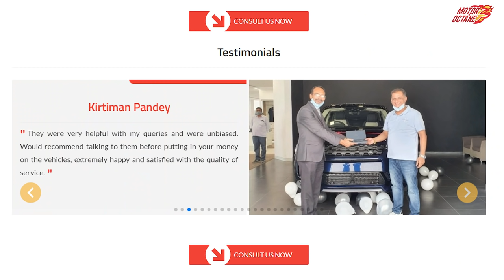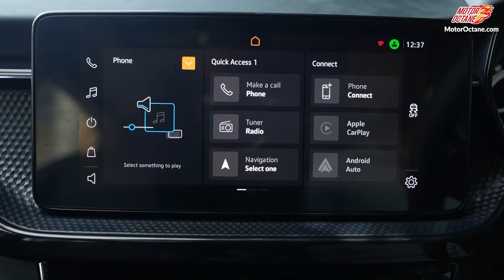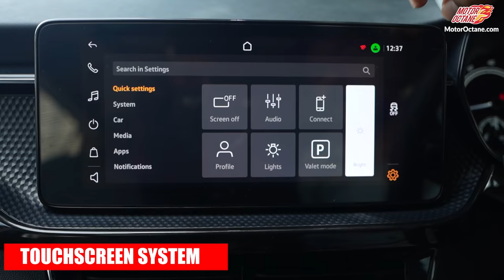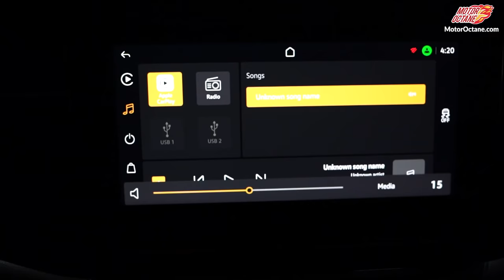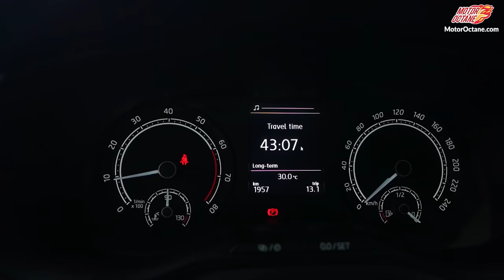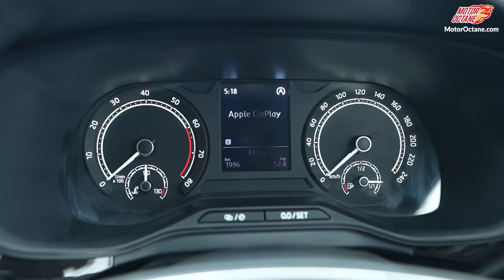Skoda Kushaq Review - Complete Asli Test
How does the Skoda Kushaq perform? We share all the details on it. What is the space, performance, features and even mileage? We give you all the details on it.

00:00 - Introduction
01:22 - Design
07:05 - Boot Space
07:33 - Spare Tyre
07:45 - Key
07:59 - Paint
08:06 - Wiper
08:15 - Interior
11:15 - Back seat space
12:24 - Infotainment System and Music Test
15:26 - Door Opening
15:31 - Getting in and out
15:26 - Horn Test
15:43 - Drive
19:14 - Speed Breaker Test
19:30 - Hill Climb
19:49 - Braking
19:54 - Verdict